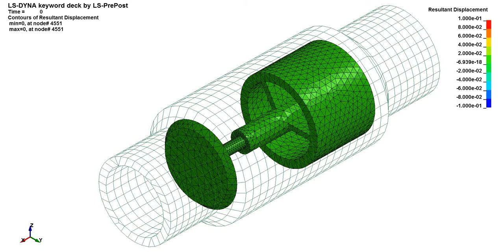Nozzle Check Valve Fretting Analysis (10fps)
Finite element analysis of nozzle check valve. Severe fretting was identified on the stem of the valve disc.

The FEA time history model captured the fretting behavior. This occurs when the valve is subject to normal piping vibrations. adjoining piping. The model accounts for pressure equalization across the valve. This occurs due to upstream isolation, and minor leakage.

Once the pressure equalizes, only a weak spring ensures valve closure. The model shows that the preload in the spring is ineffective, and does not prevent vibration of the disc. This chatter results in fretting at the connection of the valve stem to plug.

Increasing the spring preload or reducing system vibration will prevent future fretting failures.